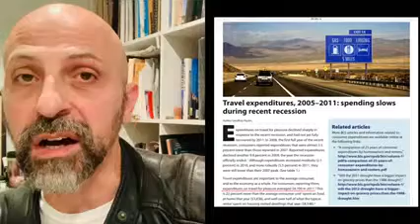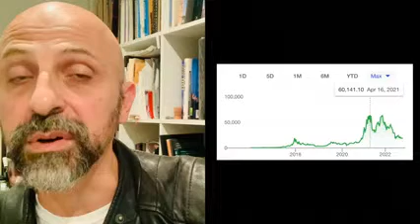THE ONLY CURRENCY GREATER THAN BITCOIN Watch until the end